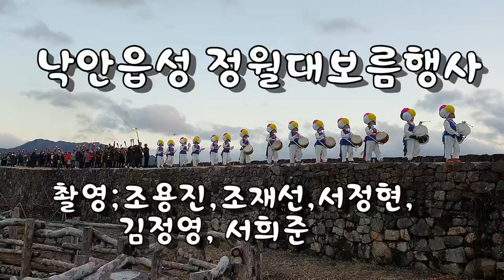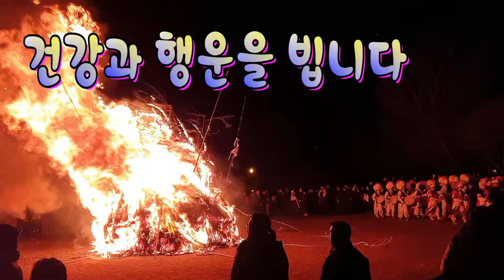Photo & trip : 낙안읍성 정월대보름행사